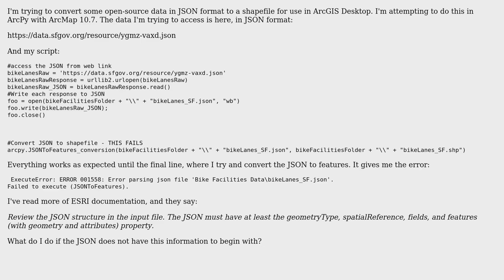GIS: Getting ExecuteError: ERROR 001558: Error parsing JSON file in ArcPy?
With thanks & praise to God, and with thanks to the many people who have made this project possible! | Content (except music & images) licensed under CC BY-SA | Music | Images & others | With thanks to user KHibma user Fezter user DiamondJoe12 and the Stack Exchange Network Trademarks are property of their respective owners. You are responsible for your own actions.